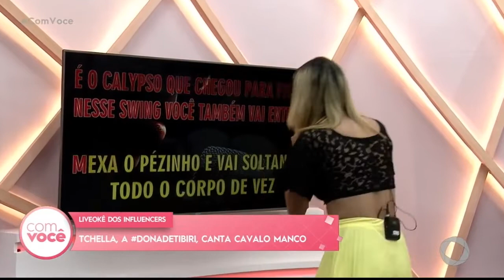Com Você - LiveOkê dos Influencers Tchella e Swami